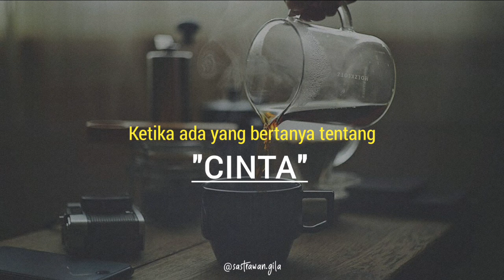Cinta* | Sastrawan Gila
Enjoyy this video !